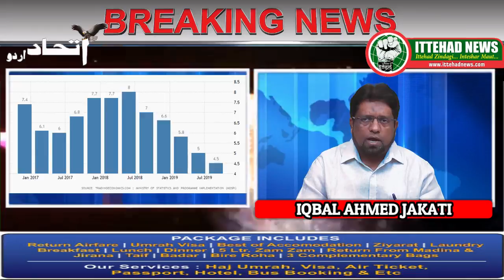ITTEHAD NEWS I BELGAUM NEWS- -- BHARAT KO ISRAEL BANANE KI SAZISH?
भारत को इस्राइल बनाने की साज़िश
हमने इससे पहले भी कई वीडिओज़ में बताया था के भारत की गिरती मईशत बेरोज़गारी बंद होते कारखाने डिग्रियां लेकर लाखों की तायदाद में नौजवान तो हर साल रोज़गार के लिए भटका रहे है भारत बांग्लादेश नेपाल से भी पीछे है भुखमरी के देशों की फेरिस्त में भारत पहुंचा हुआ है पर हमारे देश में इख्तजार पज़ीर मोदी हुकूमत को हर रोज नयी कोई ऐसी तरकीब सूझ रही है जिससे देश का भला तो दूर देश में फिर से नफरत का खेल खेलने का मैदान सजाया जा रहा है एनआरसी को आसाम में लागु किया गया फिर वज़ीरे दाखिला अमित शाह ने यह भी फैसला लिया के अब देश में एनआरसी लागु किया जाएगा एनआरसी वह बिल है जो भारत में विदेशी घुसपैठियों को ढूंढ निकालने के लिए देश के हर शहरी को कागज़ाद पेश  करने होंगे लिहाज़ा देश की जनता असल मुद्दों से भटक कर कागज़ाद जमा करने में लग जाय और अगर जिसके पास नहीं है वह अदालत के चक्कर काटते रहे कहने का मतलब यह है के मनमानी करबार कुछ ही लोग मिलकर चलते रहे और अब तो ऐसा लग रहा है के सिर्फ दो लोग ही इस देश को चला रहे है